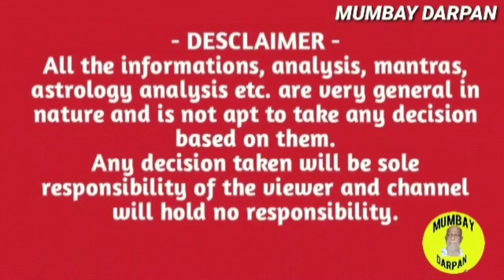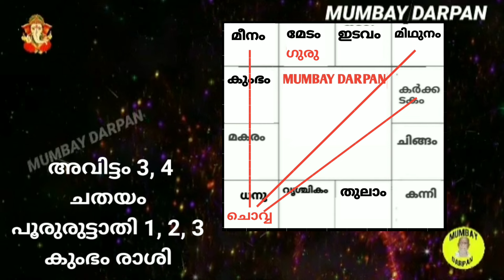കുംഭം രാശി :: ചൊവ്വയുടെ രാശിമാറ്റം നിങ്ങള്‍ക്ക് നല്‍കുന്ന ഫലങ്ങള്‍.